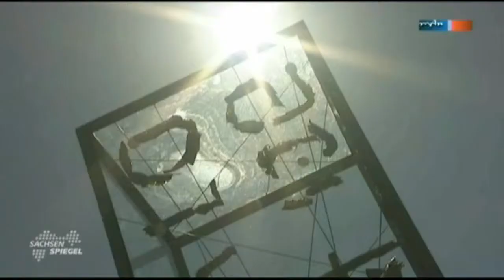"1,5 Kubikmeter Sturm", Tornadodenkmal Großenhain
MDR Fernsehen, 24.Mai 2012,
Einweihung von
"1,5 Kubikmeter Sturm"
Tornadodenkmal Großenhain